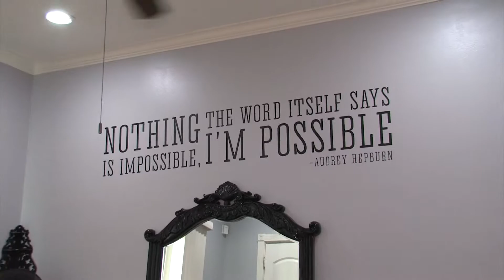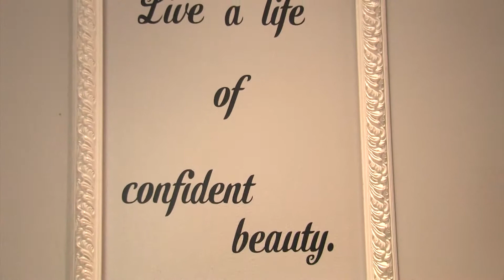Odara Beauty Salon and Spa